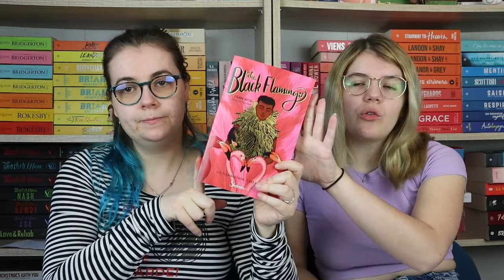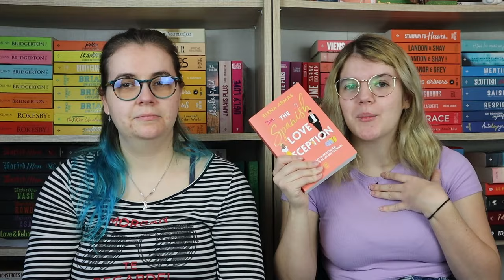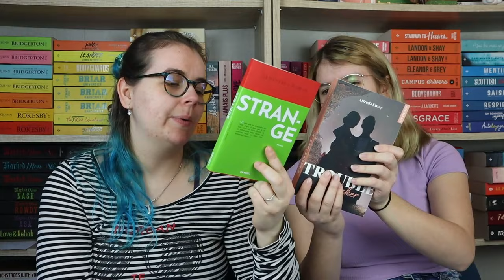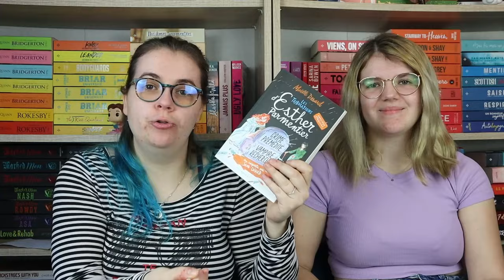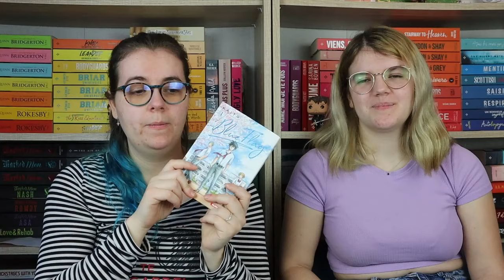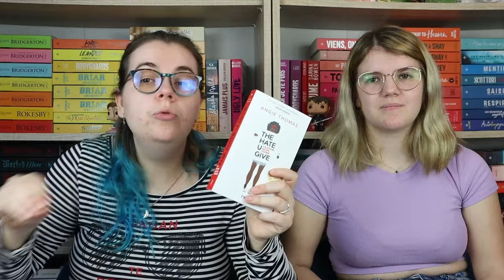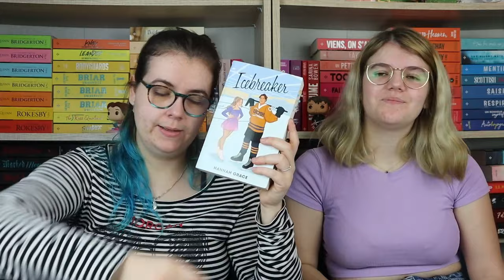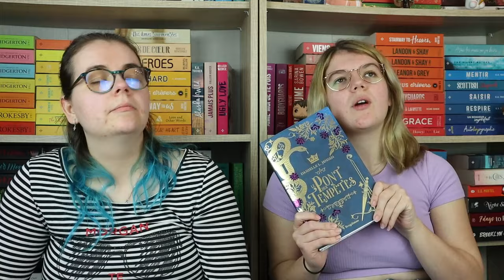Nos meilleures lectures de 2023 !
Livres présentés :
- Birthday de Meredith Russo aux éditions PKJ
- L’Ecole de Minuit de Maëlle Desard aux éditions Rageot
- The Black Flamingo de Dean Atta aux éditions Slalom
- Icebreaker de Hannah Grace aux éditions BMR
- Cendrillon est morte de Kalynn Bayron aux éditions De Saxus
- The Spanish Love Deception d’Elena Armas aux éditions J’ai lu
- Fan Squad de C. S. Quill aux éditions Hugo Roman dans la collection New Romance
- Black Blossom, tome 2 : Still the One aux éditions Addictives
- Strange de Geneviève Damas aux éditions Grasset
- Trouble maker d’Alfreda Enwy aux éditions Hugo Roman dans la collection New Romance
- Les Tribulations d’Esther Parmentier, sorcière stagiaire, tome 3 : Crime prémédité, vampire recherché une enquête au sang chaud de Maëlle Desard aux éditions Rageot
- Monstres, tome 1 : Seul un monstre de Vanessa Len aux éditions Lumen
- Blue Flag de Kaito aux éditions Kurokawa
- The Love Hypothesis d’Ali Hazelwood aux éditions Hauteville
- The Hate U Give d’Angie Thomas aux éditions PKJ
- La Vie en Vraie d’Emma Green aux éditions Addictives
- Love on the Brain d’Ali Hazelwood aux éditions Hauteville
- Un palais d’épines et de roses, tome 4 : Un Palais de Flammes d’Argent de Sarah J. Maas aux éditions La Martinière
- Le Pont des tempêtes, tome 1 de Danielle L. Jensen aux éditions Bragelonne
- Noblesse oblige de Maiwenn Alix aux éditions Slalom
- Le Sang et la Cendre, tome 3 : La Couronne d’Os dorés de Jennifer L. Armentrout aux éditions De Saxus